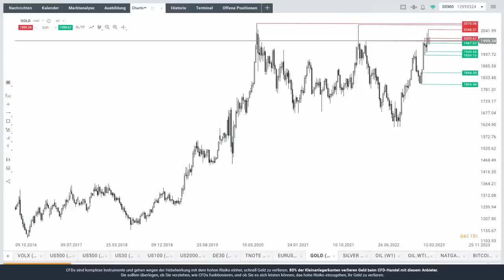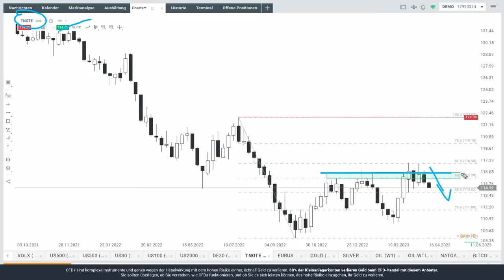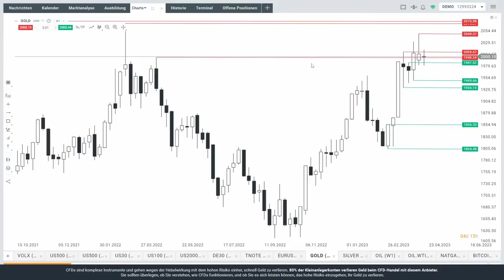Gold wird belastet - Range Trading angesagt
Gold wird aktuell belastet durch die höheren Anleiherenditen. Kann es doch wieder Anstiege geben? In diesem Video sehen Sie die Kurzanalyse von Max Wienke von XTB Deutschland.